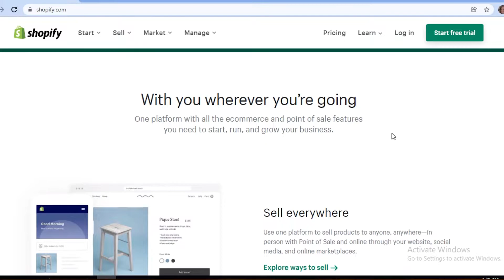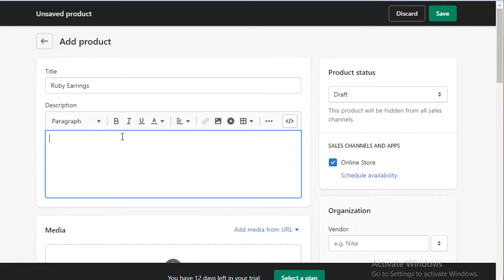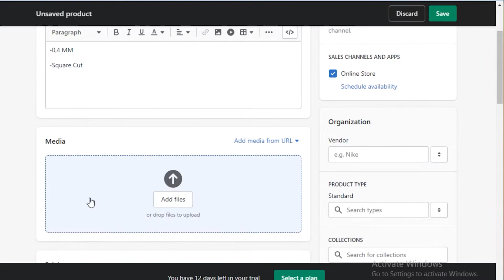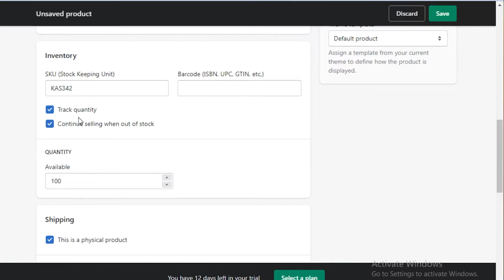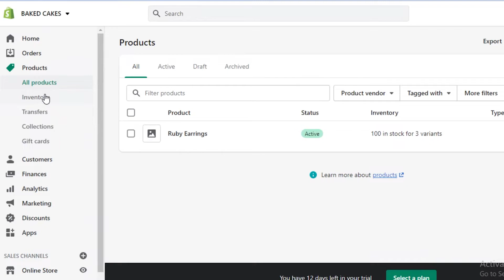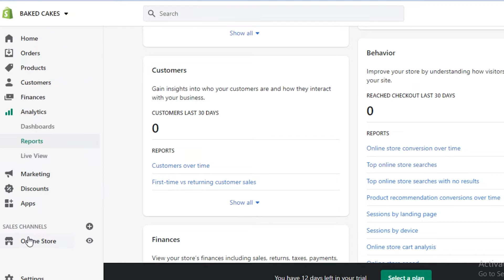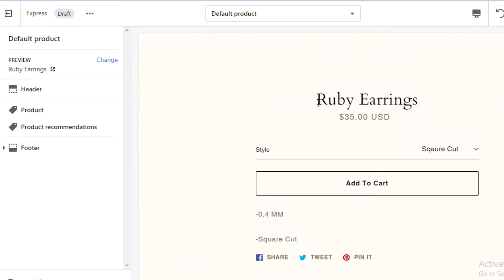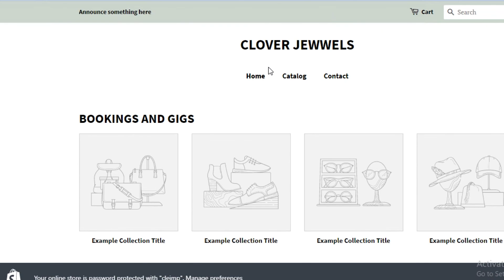🔥 Shopify Jewelry Stores ✅ Shopify For Jewelry Websites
In this video, i'm going to be going through Shopify for jewelry websites and how to use Shopify to create your own store today.

The goal of this video is to create an in depth tutorial going over everything you need to know about Shopify jewelry stores in 2025.